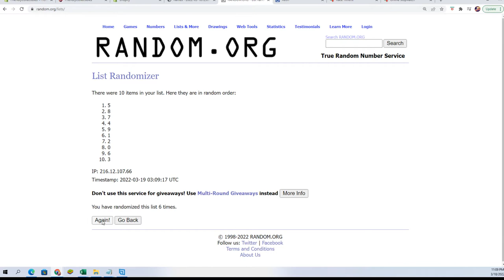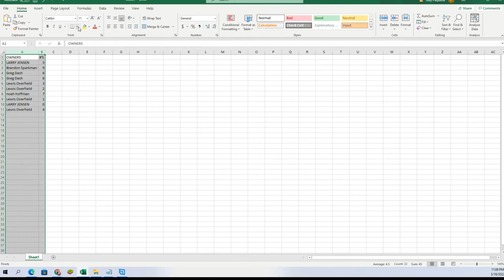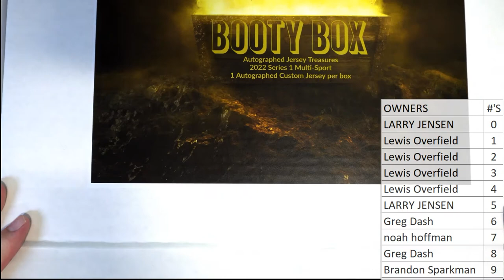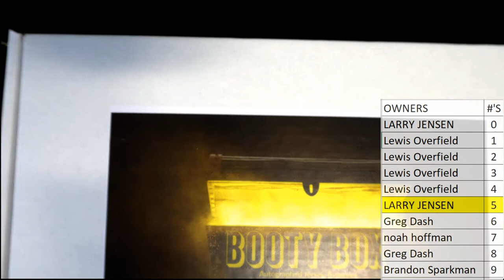2022 Booty Box Multi Sport Autographed Jersey Series 1 ID BBMULTJERSN504